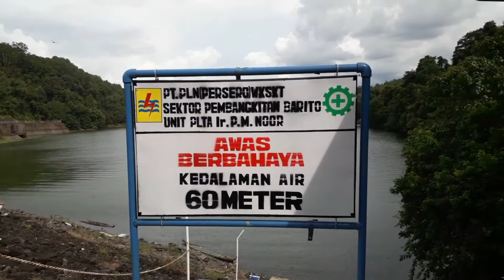Waduk Bendungan Riam Kanan Kalimantan Selatan Banjarbaru